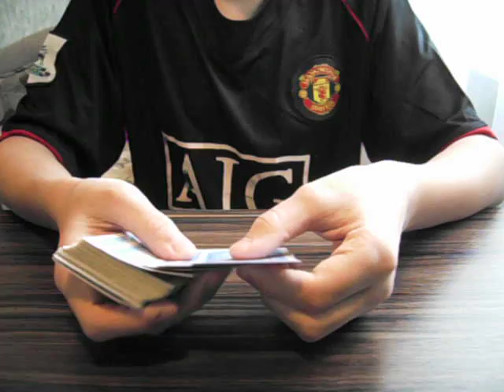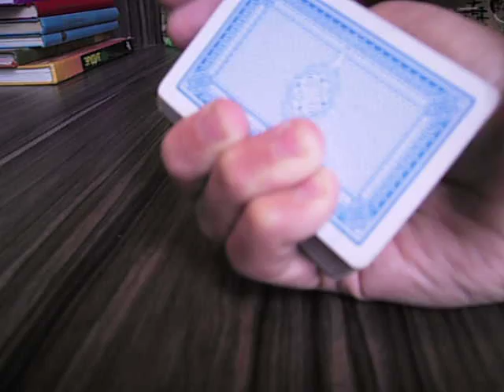My Test Movie